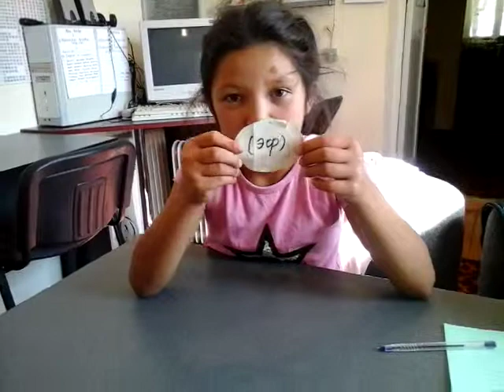Индира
англ.буквы выучила